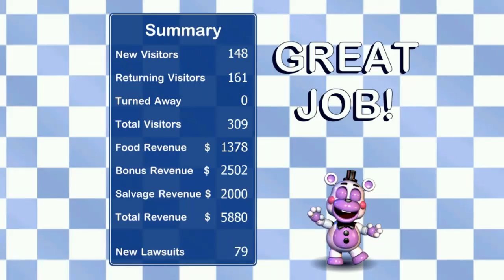Freddy Fazbears Pizzeria Simulator - Night 3 (No Commentary)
well frick